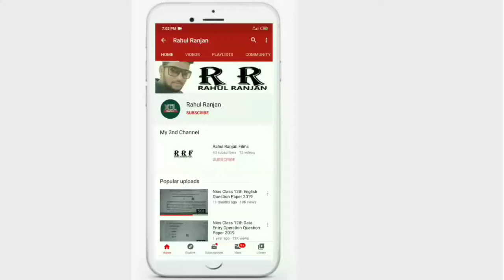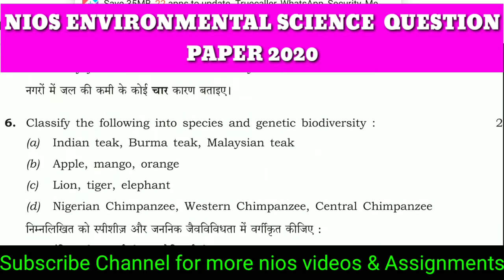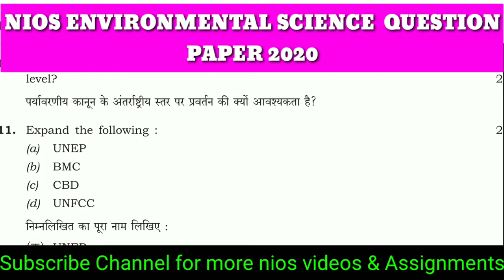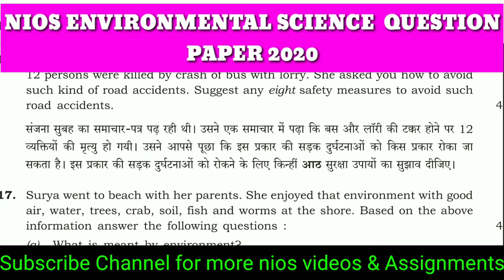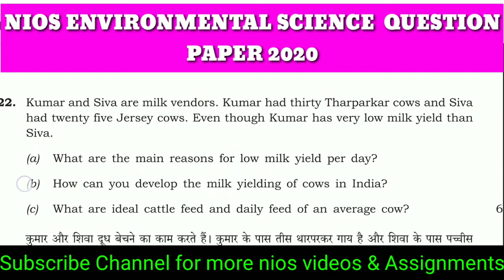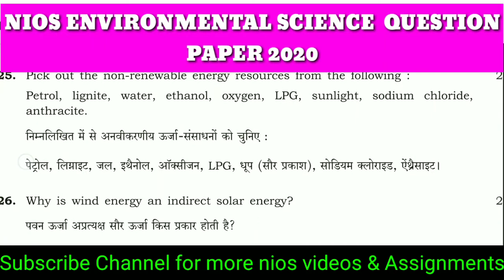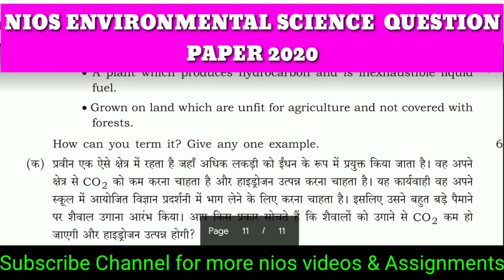Nios Class 12th Environmental Science Question Paper 2020